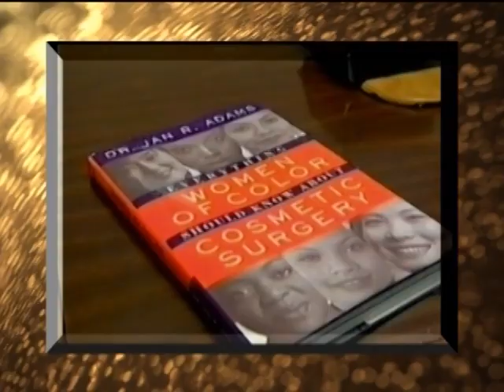Dr Jan Adams